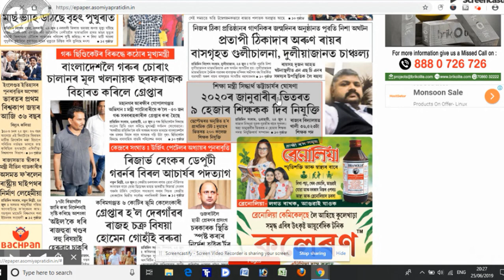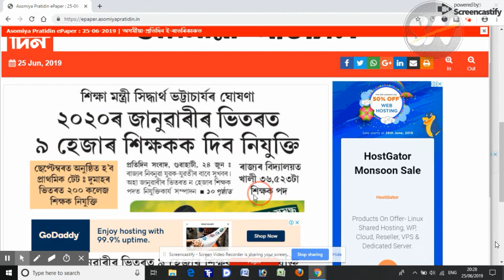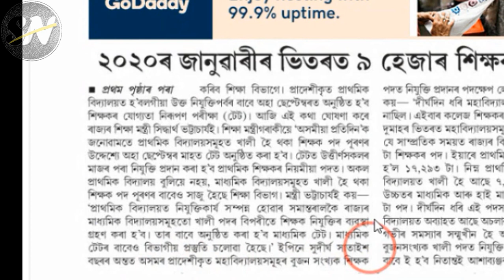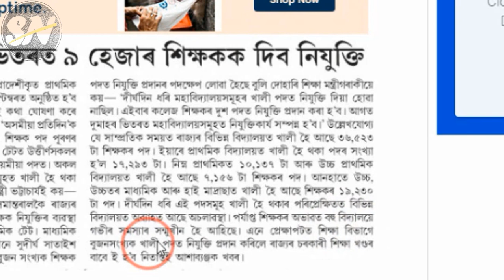Latest news of Assam TET 2019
Education Minister speech about vacancy of education department and about TET 2019